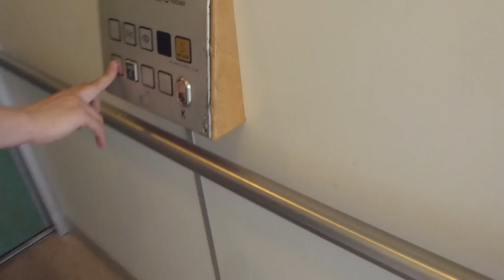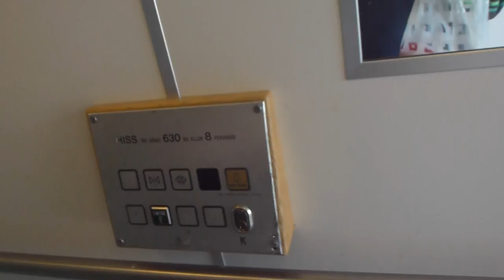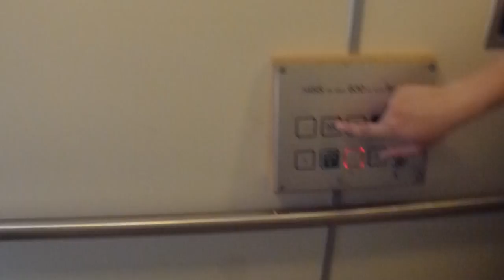IGV Hydrauli elevator @ Gillbostråket 27-43 (Exterior Corridors house), Rotebro